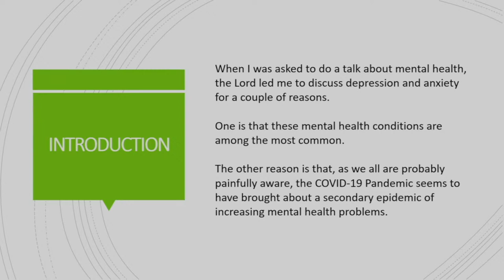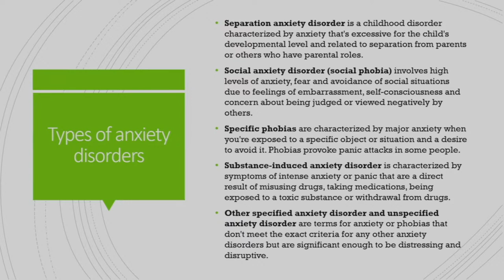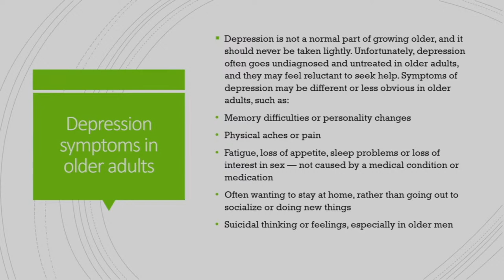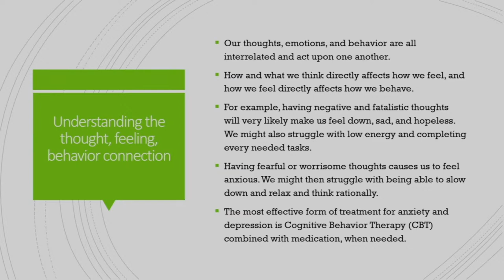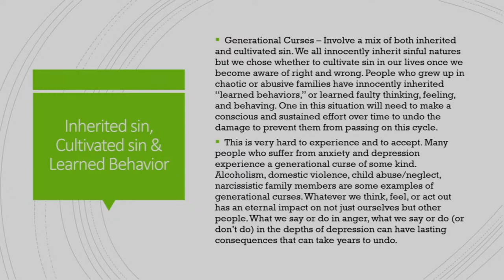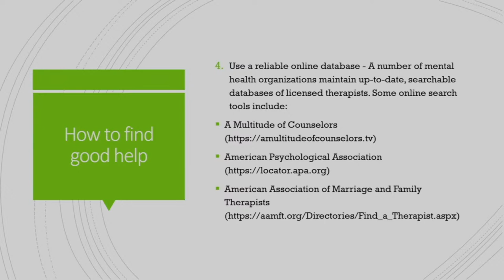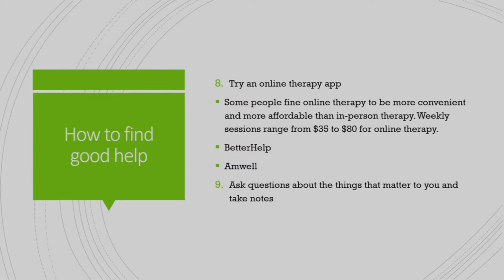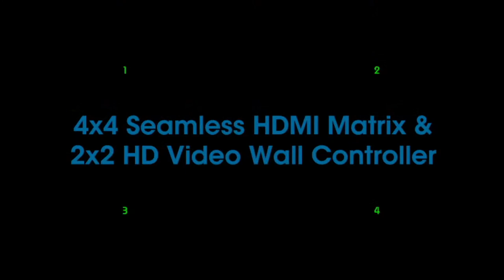Lisa Valiente, LCSW - "Changing the Way We Think to Change the Way We Feel" - 03/04/2023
The Elmhurst Community Lifestyle Center invites you to our next FREE health event, "Changing the Way We Think to Change the Way We Feel: Solutions to Overcoming Depression and Anxiety" on Saturday, March 4th from 1:30 PM - 3:00 PM CST.
ADDRESS: 246 W Butterfield Rd, Elmhurst, IL 60126

This seminar will be led by guest speaker Lisa Valiente, who is a Licensed Clinical Social Worker (LCSW). Come learn about depression, anxiety, and strategic ways we can use to bring our mental health back into balance. Light refreshments will be provided to all in-person attendees.

Share with and invite your family and friends - we look forward to seeing you there! There will also be opportunities for questions during the event, which will be hosted in-person and streamed online through our YouTube Channel, Elmhurst SDA (@elmhurstsda5079)